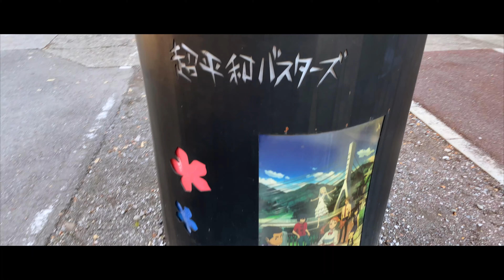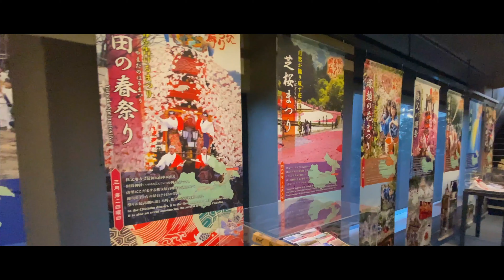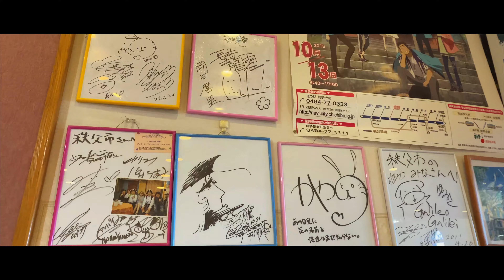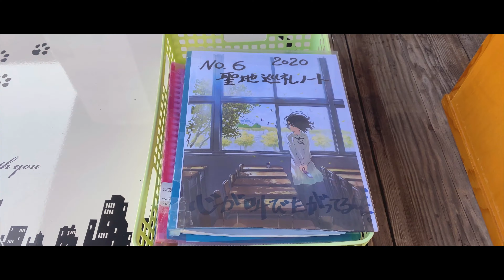【聖地巡礼】あの日見た花の名前を僕達はまだ知らない。心が叫びたがってるんだ。劇場版アニメ舞台の秩父市と横瀬町へ！旧秩父橋 等。Anohana / The Anthem of the Heart【4K】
2020年1月、今年初の聖地巡礼は埼玉県秩父市に行って来ました！
「あの日見た花の名前を僕達はまだ知らない。心が叫びたがってるんだ。空の青さを知る人よ」
の舞台を撮影して来ました。
初めての秩父市は本当に素晴らしい所で感動しました！また必ず行きます！

◆詳細

◆撮影機材

・GoPro HERO7 Black 【4K】
・GoPro HERO6 Black 【4K】

◆編集環境 / 使用BGM等

・27インチiMac Retina 5K 2019モデル

CUP / 3.6GHz 8コア第9世代Intel Core i9プロセッサ

メモリー / 8GB 2,666MHz DDR4メモリ
Crucial(Micron製)16GBメモリ4枚追加 (64GB)

グラフィックボード / Radeon Pro Vega 48
HDD / 1TB SSDストレージ

【TVアニメ あの日見た花の名前を僕達はまだ知らない。】

【劇場版 あの日見た花の名前を僕達はまだ知らない。】